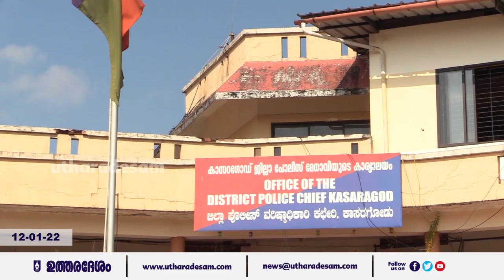ഉത്തരദേശം ന്യൂസ് അപ്ഡേറ്റ്സ് | EVENING NEWS BULLETIN | 12.01.2022